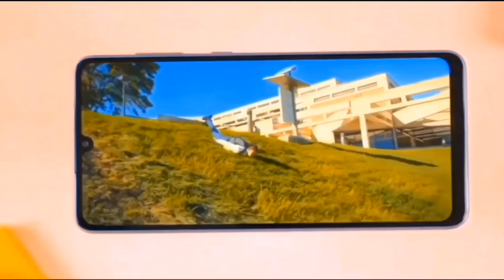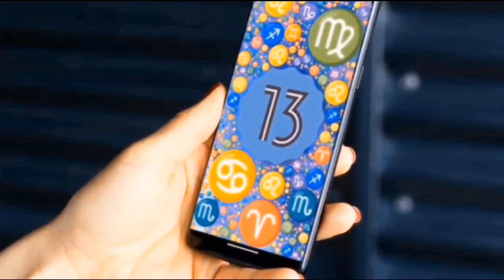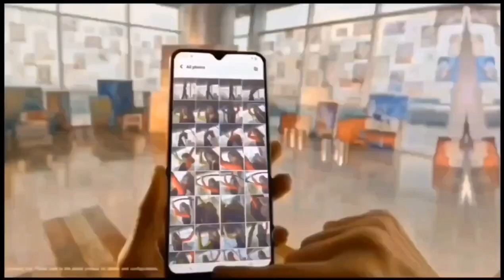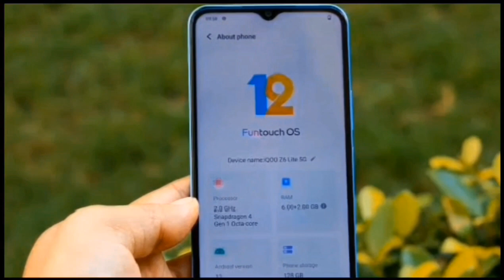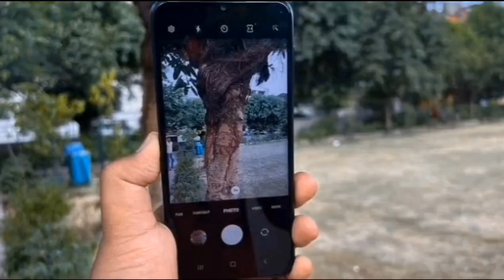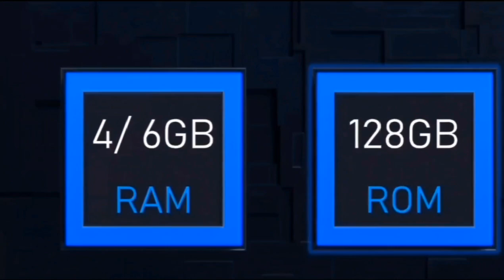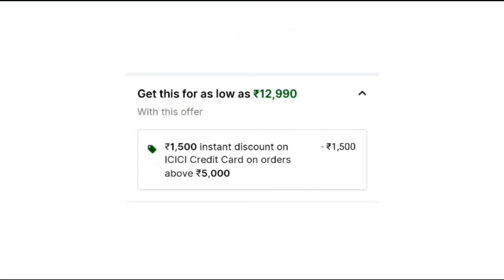Top 4 best 5G Phone Under 15000 in June 2023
MY GEARS :-